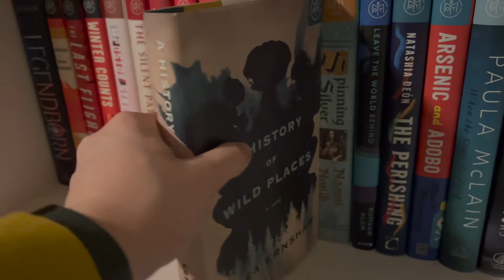Reading Vlog: Unboxing Book of the Month, Graduation, & Mental Health Chats//2021//📚🤗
Hi friends! I've been in a bit of a funk but hopefully now that school is done I can escape it.

Books Mentioned:
The Shadow of the Gods by John Gwynne
A History of Wild Places by Shea Ernshaw
Imposter Syndrome by Kathy Wang